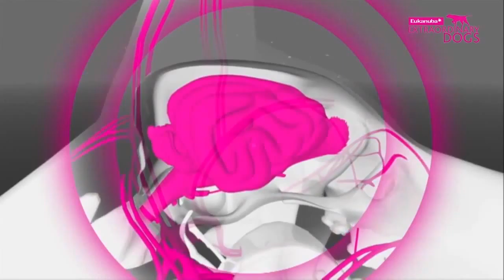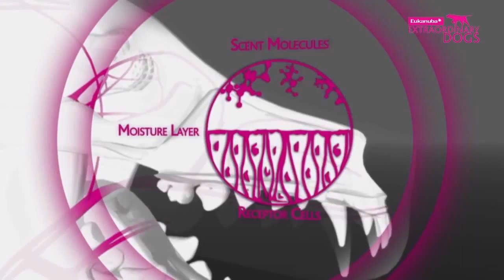Dog rescue videos How Does A Dog Smell video 2